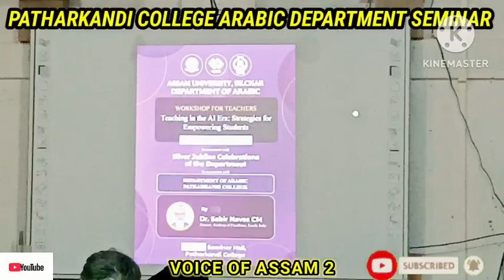Dr. joynul Hoque deliver his thanking speech infront of AUS ARB HOD